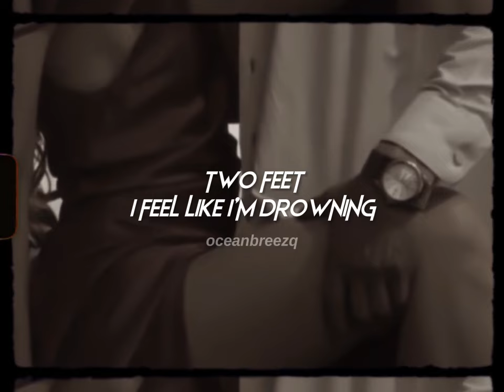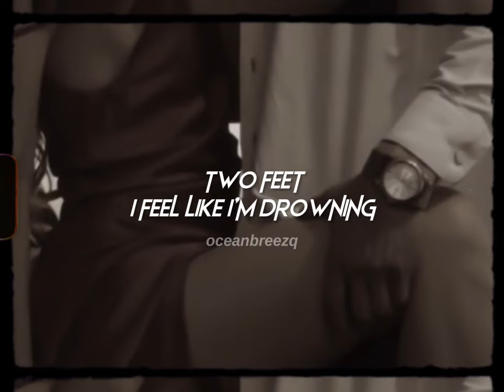two feet-i feel like i'm drowning (sped up+reverb)